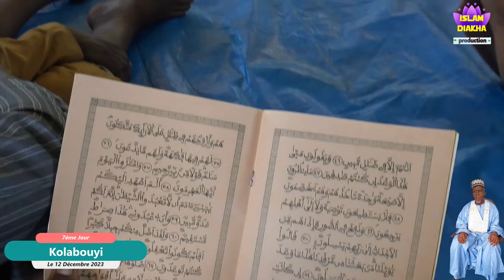ISLAM DIAKA 7éme Jour de EL HADJ HAOUSSOU DIABY PAIX À SON ÂME